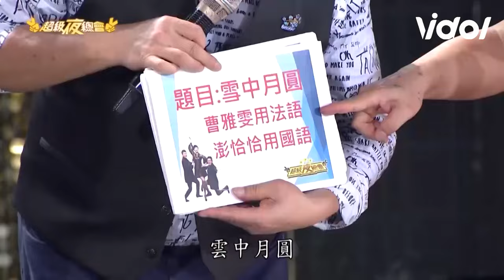曹雅雯 用法文唱《雲中月圓》像卡痰全場笑翻！ 澎恰恰 直接笑到倒地｜超級夜總會｜三立娛樂星聞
★訂閱【女孩要幹嘛】甜寵浪漫戲劇看到飽